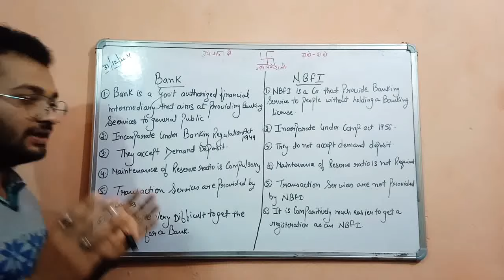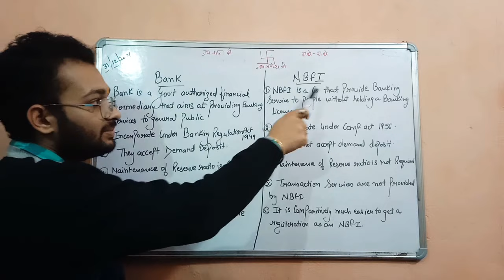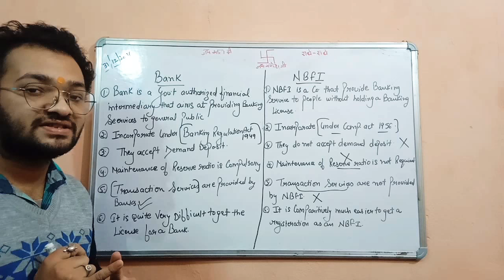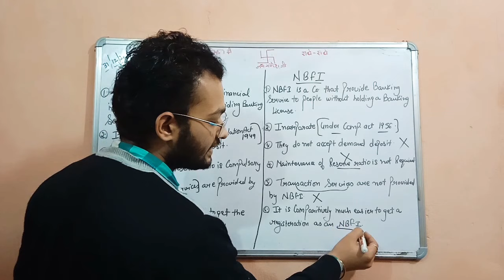Difference between Bank and Non banking financial institution (NBFI)